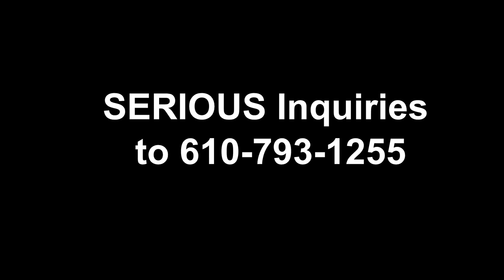Sixtieth And Dune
2012 Thoroughbred Filly available at Maui Meadow Farm.
10/4/2015- First Horse Show
First time this filly has jumped a "course".
W/T/C, quiet, mannerly.. loads, clips, ties. Working on changes, getting most. Extremely brave over fences, no spook, buck or rear.
100% sound, no prior injuries.